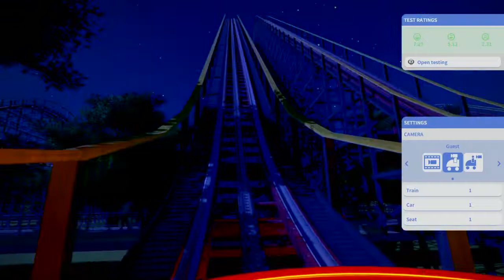Planet Coaster: Double Vision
Identical mirrored Dueling coasters